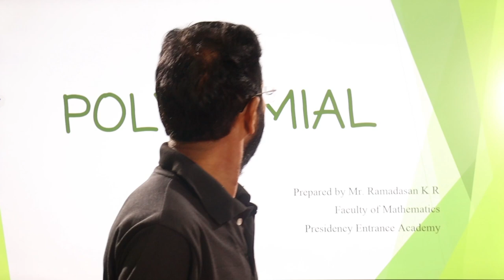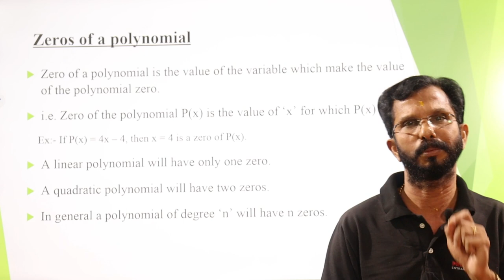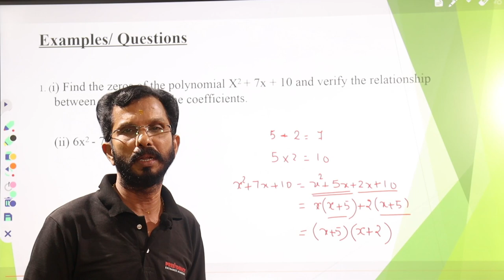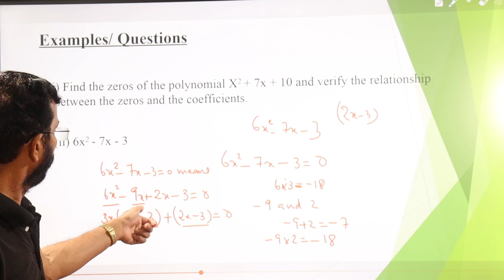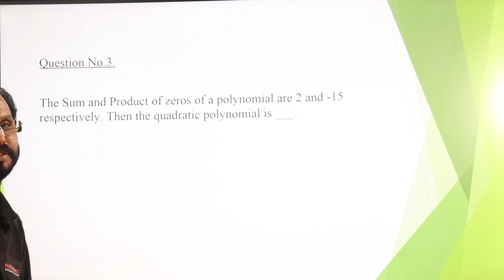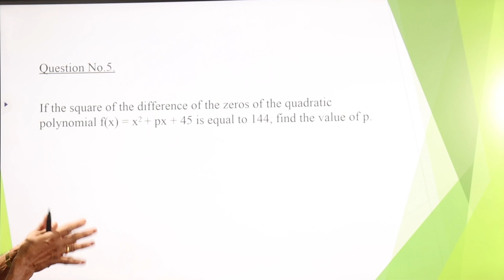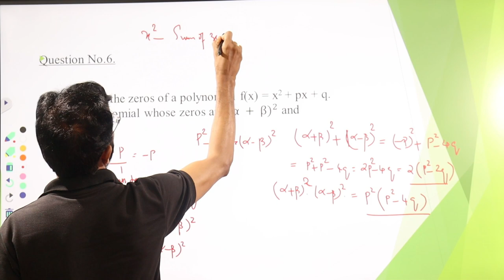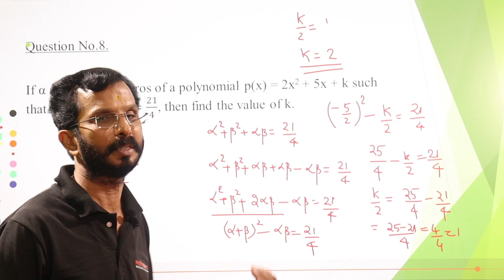DON'T WORRY! HERE IS THE WAY TO CRACK YOUR CBSE BOARD CLASS 10 MATHS EXAM EASILY!!!!